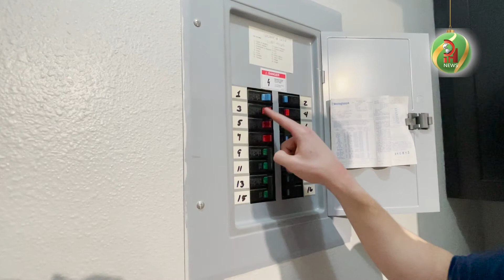Ayudas disponibles para pagar los recibos de electricidad y agua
La ciudad de Charlotte y el condado Mecklenburg habilitaron dos programas para ayudar a sus residentes a pagar las facturas del agua y de la luz. Las personas que se vieron afectadas por la pandemia, podrán solicitar este servicio a travez del Programa de Atención al Cliente de Charlotte Water junto a los Servicios Agua Fluiviales de Charlotte Mecklenburg.
Para disfrutar de la ayuda puede llamar al 311 para aplicar.
En este video los requisitos para aplicar.